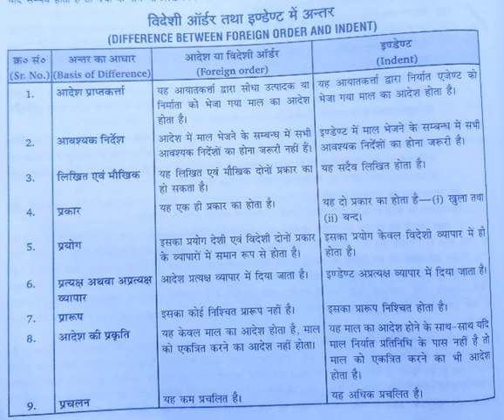Class 12th commerce (business) difference between foreign order and indent by vandana Bharti